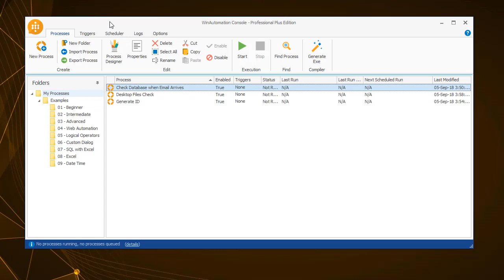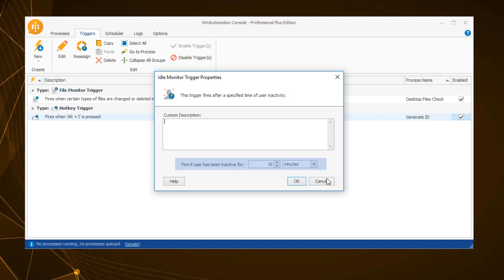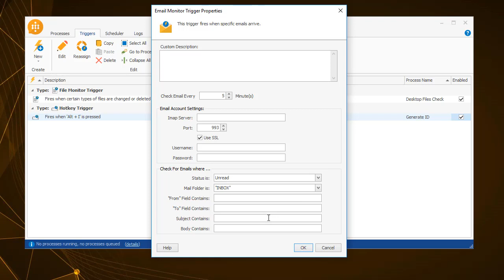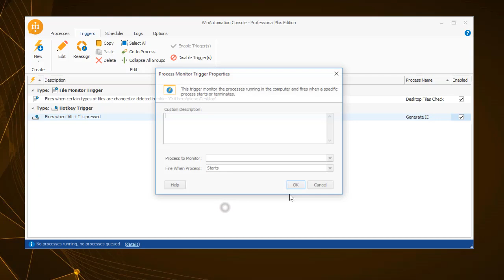WinAutomation Tutorials - Triggers [Updated]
Hello and welcome to this tutorial on the Triggers functionality of WinAutomation.

Instead of using Schedules that we discussed in a previous video, with WinAutomation you can set a process to execute only if a particular event occurs.

For example, let’s say that a process reads a particular database for records upon receipt of an email. The method to invoke the process in this case, is an email monitor trigger.

The triggering methods of a process can vary. Click on the “Triggers” tab in the WinAutomation Console and then on the “New” button to add a new trigger, you will see the Triggers that WinAutomation supports.

First, there is the “file monitor trigger”. A file monitor trigger starts a process once the selected event occurs in the selected folder or even a subfolder if you select that option.

For example, you can choose to search the Desktop for any .txt files that have been changed or deleted. For now, exclude the info.txt from being monitored. Just like in Schedules, in all triggers, you can set a custom description explaining the purpose. Next, you need to specify the process to which you want to apply this trigger on. As you can see, the trigger has been set and enabled.

Another handy way to invoke a process is the Hotkey trigger. Using the hotkey trigger, you can set a particular keyboard combination to start the process. For this example, set the “Alt + I” key combination to invoke the Generate ID process.

Navigating to the processes tab, you can see the Trigger Symbol next to the “Generate ID” process and by right clicking on it you can show the assigned triggers.

The next available trigger, is the “Idle Monitor Trigger” which will trigger a process once a specific time has elapsed – in this case 10 minutes – during which there was no user activity on the system.

In the example mentioned in the beginning of the video, a process that queries a database, executes only upon receiving an email. For this, you will need to use the “email monitor trigger”.

The “email monitor trigger” requires you to set the Imap Server and port number, as well as your login credentials, username and password, as well as the properties of the incoming email, like subject, to and from fields, etc.

For example, the trigger can be set to start a process when an email containing the subject “Database Population Completed” is received. WinAutomation checks for that email every 5 minutes, a value that you can change at will.

The “Ping Monitor Trigger” allows you to check if a connection to a particular host disrupts and triggers a process. You can specify the periodicity of each communication attempt.

With WinAutomation, you can also monitor a Windows Service behavior and trigger a process once this is started, stopped or paused.

Similarly, a Process Monitor trigger would invoke a process when a Process Starts or Terminates.